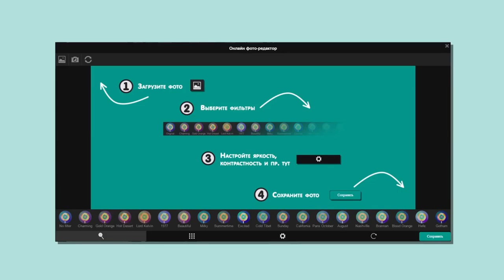Positive.Team краудфандинг проект новая соц сеть в россии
Positive Team: il nuovo social network russo - video promo
Эти баллы формируют твой статус (новичок, интересная личность, VIP персона…). Еженедельные акции и конкурсы позволяют пользователям с наибольшим количеством баллов получать интересные призы и подарки.
В перспективе разработка модуля поиска бизнес-партнеров и модуля знакомств.
Мы объединяем людей в возрасте 25-35 лет по интересам с помощью Positive.Team, где возможно найти единомышленников на запуск старт-апа, где легко познакомиться и договориться о свидании, а также интересно провести время, листая ленту с публикациями всех пользователей Сети.
краудфандинг проект
позитив
мир позитива
море позитива
позитив видео
сайт знакомств
общение онлайн
радость общения
радость развития
развитие малого бизнеса
развитие бизнеса+в росии
знакомства обмен фото
сайт обмен фото знакомства
редактировать фото онлайн бесплатно